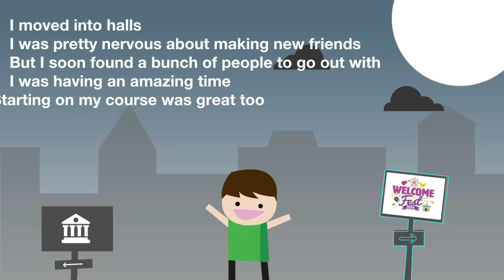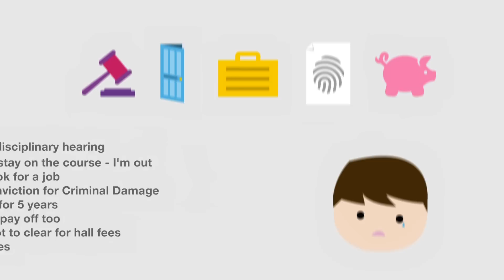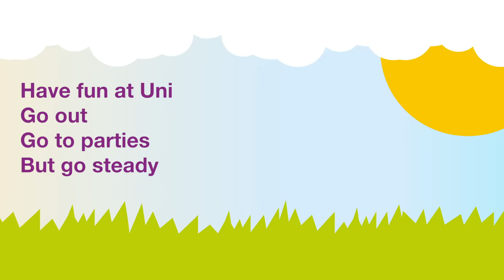Damage to Halls Video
A short animation made by LiverpoolSU about damage to student halls.